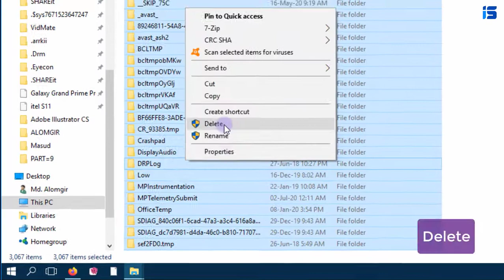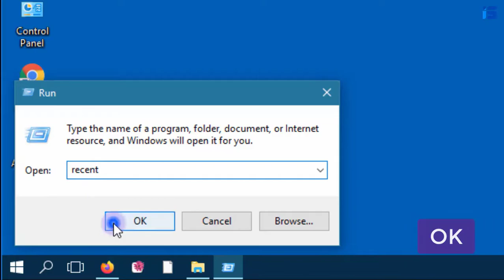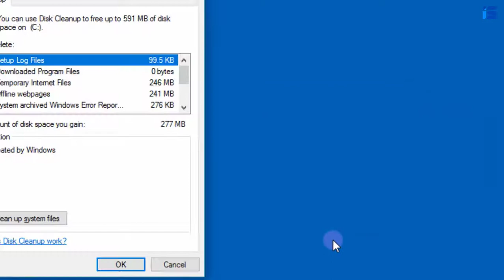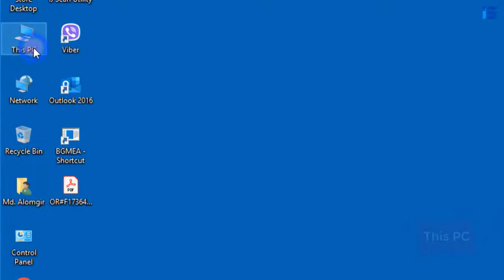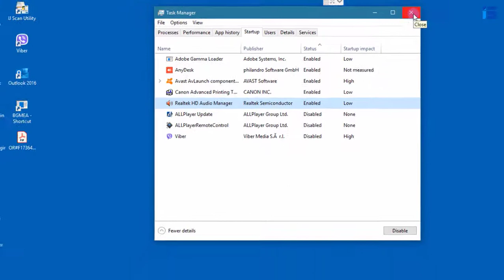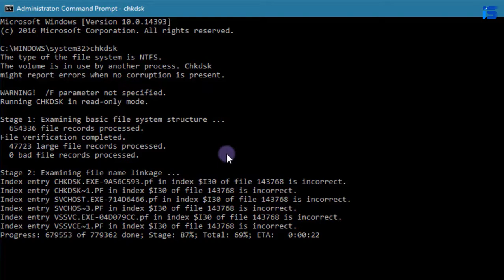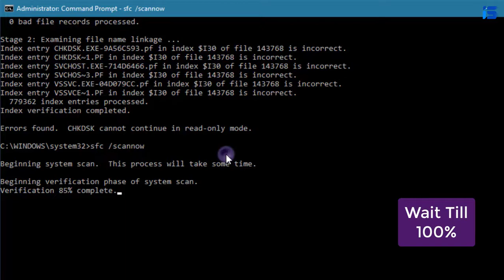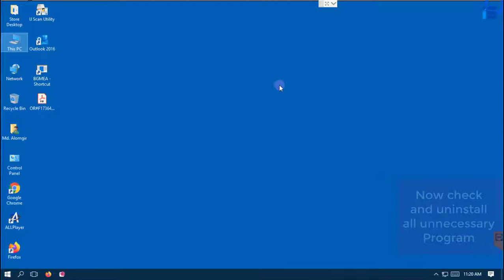How to boost/Speed Up PC Performance (best settings)|কম্পিউটারের স্পিড বাড়ানোর ১১ টি সহজ উপায় 2020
By this video, I'm going to show you,how to speed up any Windows 10 Computer without using any software. It's useful to increase your productivity and for a better gaming experience, this method is free and without any hardware changes.

How to Speed Up Your Windows 10 Performance ( New & Updated Video) Let's watch now.
কিভাবে কম্পিউটারের স্পিড বাড়ানো যায়। সহজেই কম্পিউটারকে সুপার ফাস্ট করে নিন।

अपने विंडोज 10 के प्रदर्शन को कैसे तेज करें
Come velocizzare le prestazioni di Windows 10
Cómo acelerar el rendimiento de Windows 10
So beschleunigen Sie die Leistung von Windows 10

Comment accélérer les performances de Windows 10
Windows 10 성능 속도를 높이는 방법
Windows 10のパフォーマンスをスピードアップする方法

Как ускорить производительность Windows 10
如何加快Windows 10性能